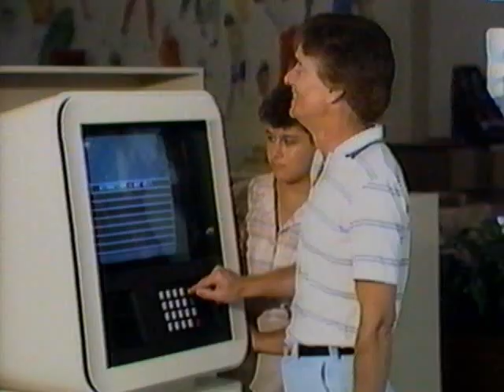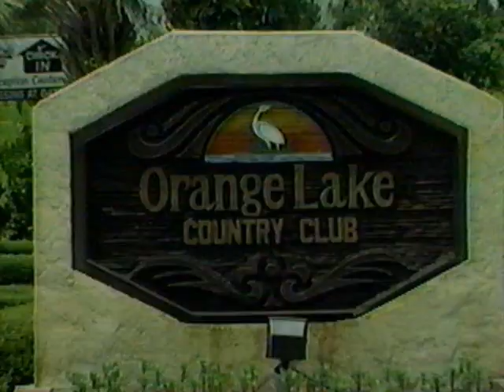Orange Lake is Simply Marvelous!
Sweet  arcade.